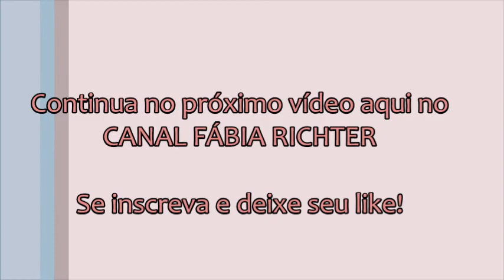Programa Tua Saúde - Rádio Acústica 19/02/21 - Parte 2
PROGRAMA TUA SAÚDE - RÁDIO ACÚSTICA COM ENFERMEIRA FÁBIA RICHTER

Esse vídeo deve ser visto por muitas pessoas, ele tem conhecimento especial sobre conceitos importantes para o entendimento de se ter mais saúde. Ele é o segundo vídeo de três vídeos que estamos postando essa semana.

Dra Ana Carolina  o que é Constelação Familiar? É uma forma de expandir o pensamento criando um pensamento sistêmico do que nossa vida é , não é bruxaria, mas ciência.
Constelação é uma sessão "única" que avalia a origem ancestral dos problemas. o Projeto Genoma que avaliou os genomas humanos tratando então de epigenetica,  Faremos um vídeo falando de epigenetica. Todo trauma é uma ferida, todo impacto emocional libera cortisol criando feridas, marcas genéticas em nosso DNA.  As pessoas não tem tanto livre arbítrio assim. Nossas ações e nossas profissões estão condicionadas as nossas "marcas" genéticas.

Dr. Felipe começa falando que o Protocolo Coimbra foi criado para tratar doenças auto imunes. que acontecem por conta das células defesa desreguladas que atacam de maneira errada, nosso organismo.

A vitamina D que não é vitamina, mas sim um hormônio, possui mais de 90 funções em nosso corpo e o principal é regular o sistema imunológico, através de Catalecidinas e betadefencinas que agem como se fossem os nossos antibióticos destruindo as bactérias e outros agentes agressores.

Muitas pessoas esperam um imediatismo para cuidar da sua saúde e não terem doenças, mas isso não existe, a vitamina D não vai resolver tudo, porque para sair do estado de doença é preciso mudar todas as ações que te deixaram doentes.

Exemplo: dor no joelho e não quer perder peso... a saúde não vira em cápsulas, algumas vezes causam prejuízos exemplo do omeprazol que prejudica a  absorção do magnésio, podendo causar outros problemas. tomar omeprazol e não tratar a raiva que causa a acidez não ira resolver o problema, criará outro.

Enfermeira Fábia Richter
Enfermagem e Gestão

Siga a enfermeira Fábia Richter no YouTube, Facebook, Instagram e Twitter.

Deixe suas dúvidas nos comentários. Quem sabe sua pergunta não vira tema para o próximo vídeo.